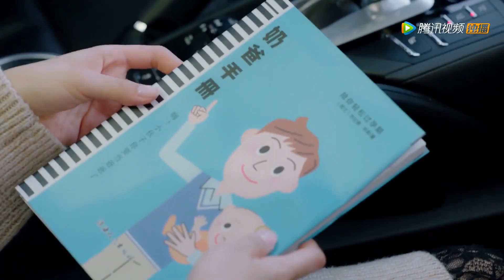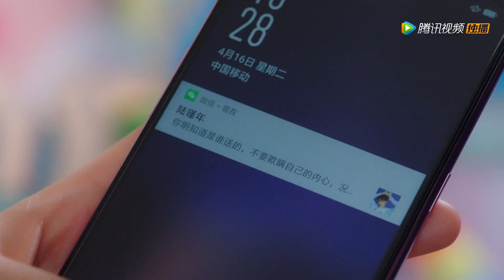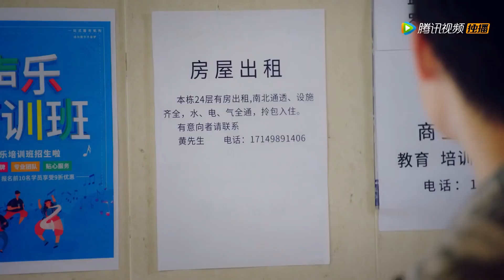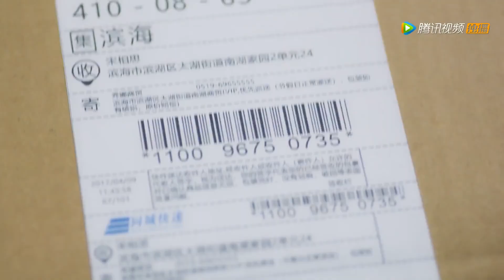😍妻子离婚后生下孩子，总裁搬家暗中照顾她，破绽百出被发现！| 国民老公2 Pretty Man S2